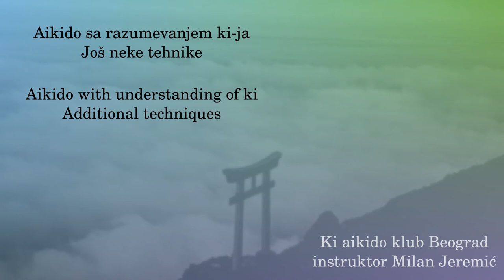033 - Ushiro ryokatadori kaitennage